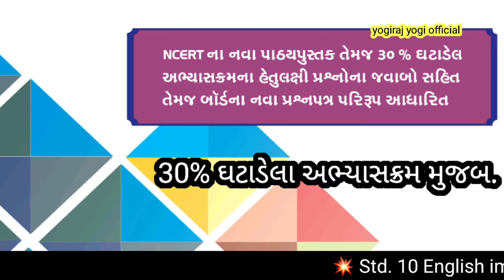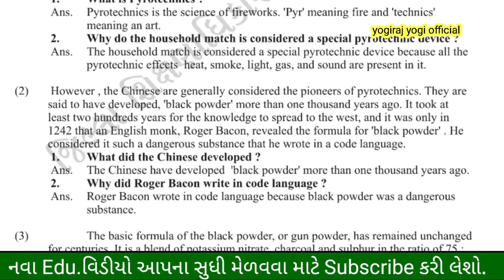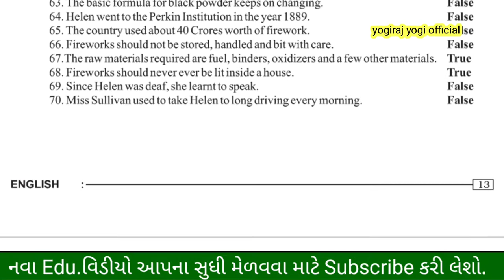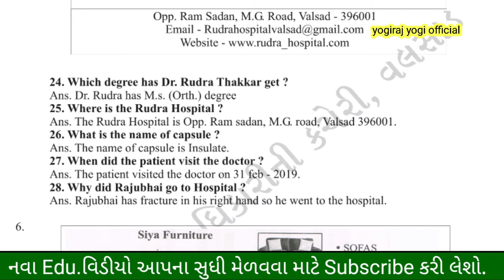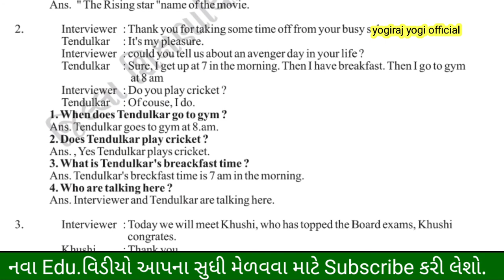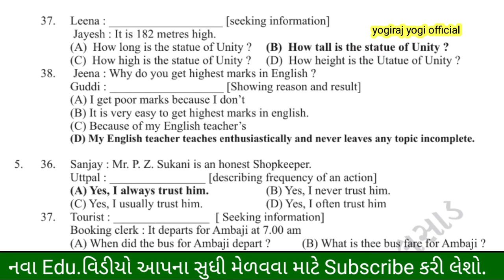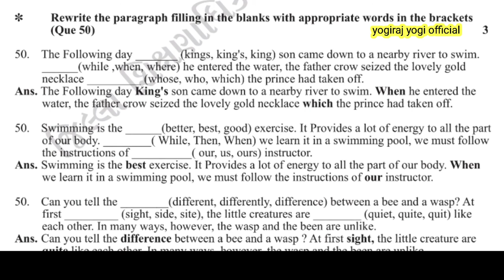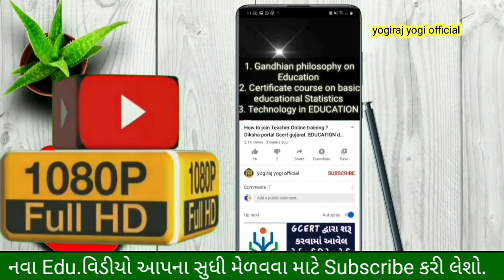Imp ll English Std.10 ll board exam 2021 ll most imp question ll paper solution ll gseb exam 2021 ll